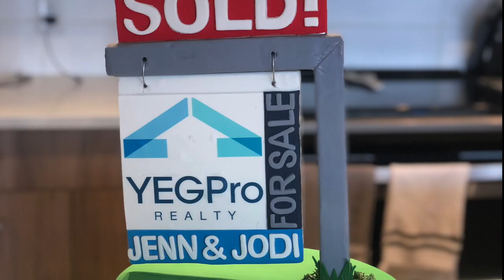What is a YEG and YEGGER?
Moving to Edmonton and wondering what YEG and YEGGER means? They are very popular hyperlocal terms and definitely a must know if you are going to be living in Edmonton!